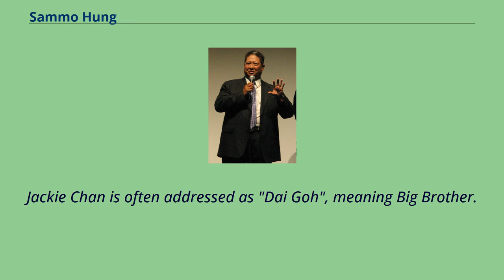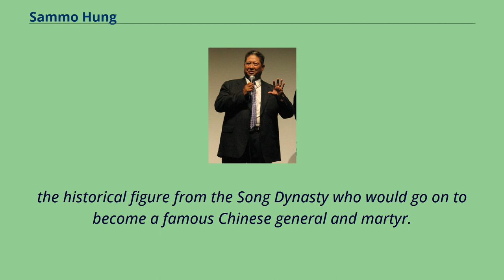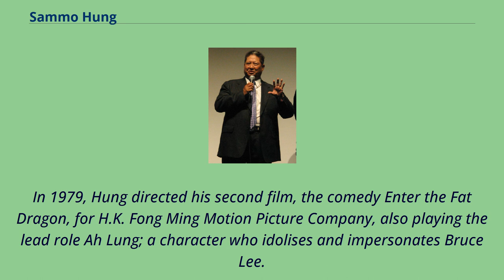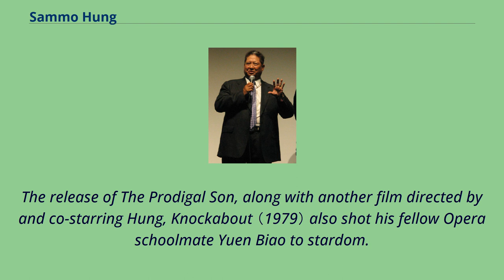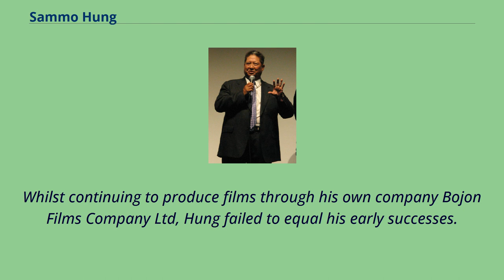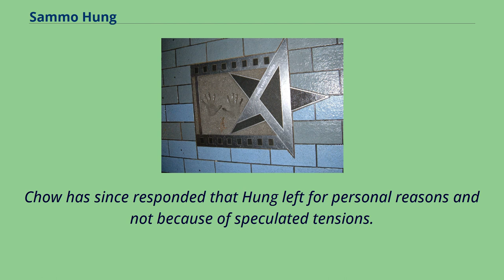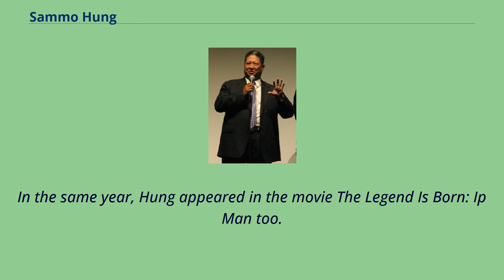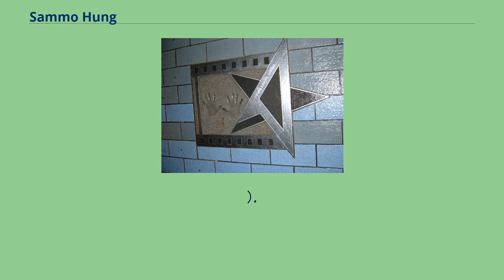Sammo Hung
Sammo Hung （born 7 January 1952）, also known as Hung Kam-bo （洪金寶）, is a Hong Kong actor, martial artist, film producer and director, known for his work in martial arts films,
Hong Kong action cinema, and as a fight choreographer for other actors such as Jackie Chan.
Hung is one of the pivotal figures who spearheaded the Hong Kong New Wave movement of the 1980s, helped reinvent the martial arts genre and started the vampire-like jiangshi genre.
He is widely credited with assisting many of his compatriots, giving them their starts in the Hong Kong film industry, by casting them in the films he produced, or giving them roles in the production crew.
Jackie Chan is often addressed as "Dai Goh", meaning Big Brother.
Hung was also known as "Dai Goh", until the filming of Project A, which featured both actors.
As Hung was the eldest of the kung fu "brothers", and the first to make a mark on the industry, he was given the nickname "Dai Goh Dai", meaning, Big, Big Brother, or Biggest Big Brother.
Born in Hong Kong, both of his parents worked as wardrobe artists in the local film industry and guardianship was thrust upon his grandparents.
His grandmother was archetypal martial art actress Chin Tsi-ang and his grandfather was film director Hung Chung-ho.
Hung joined the China Drama Academy, a Peking Opera School in Hong Kong, in 1961.
He was enrolled for a period of seven years, beginning at the age of 9, after his grandparents heard about the school from their friends.
The opera school was run by Master Yu Jim Yuen and as was customary for all students, Hung adopted the given name of his sifu as his family name whilst attending.
Goi...